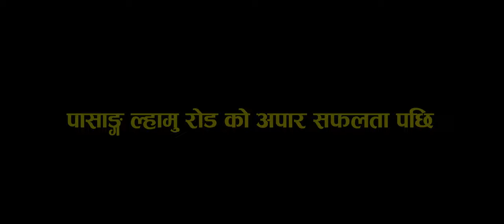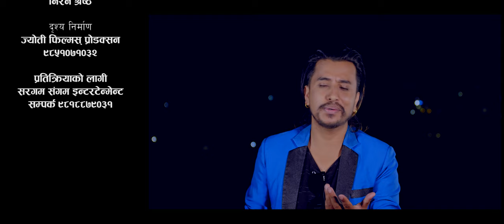घरमा माैरी गेटमा फुलकाे बाेट ||Gharma Mauri Getma fulko Bot Kumar Bhandari/Madan Thapa/Parbati Karki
Sargam Sangam Entertainment Presents :-

Song - Gharma Mauri Gatema Phoolko Bot

🎶  Audio Credits:-

➤Singer - Kumar Bhandari, Madan Thapa & Parbati Karki

➤Lyrics - Madan Thapa

➤Arrange- Tilak Oli

➤Studio - Gambesi Recording Studio

➤Marketed by - Sadish Films pvt. ltd

🎬️  Video  Credits:-

➤Direction - Niren Shrestha

➤Choreograpy - Amon Rana

➤Cinematographer - Marubhumi Narayan

➤Drone - Pradip Ghlan

➤MUA - Mohan Lama

➤Cast - Sanjib Thakuri, Ayushma Karki, Sudip Yasmali, Anusha Rai

➤Post Production - Jyoti Films